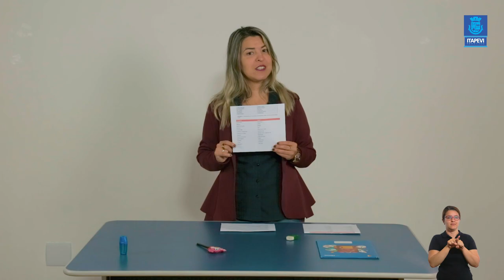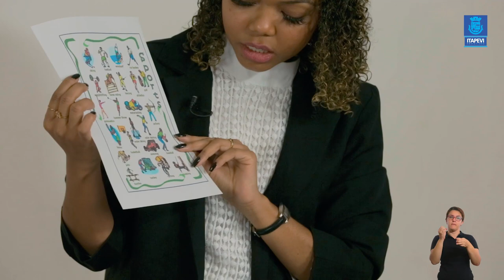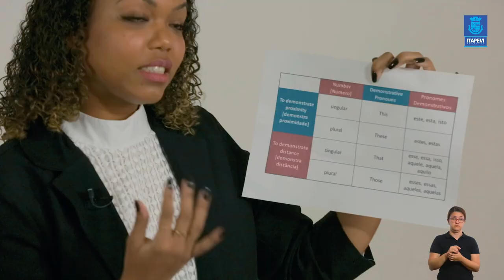LIÇÃO DE CASA - VIDEOAULA 08 PARA DISCIPLINA DE INGLÊS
Acompanhe a 8ª videoaula da disciplina de Inglês, com os professores Douglas e Raquel.

Boa aula!